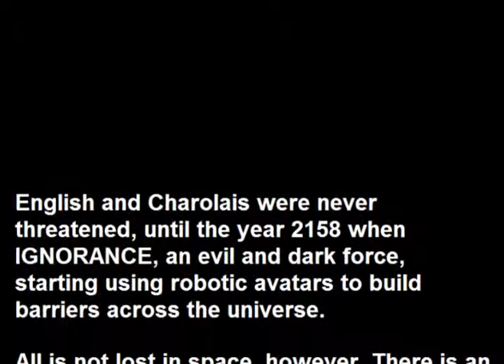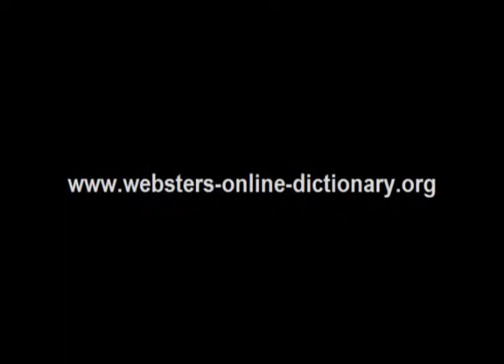Webster's Charolais - English 3D Space Adventure